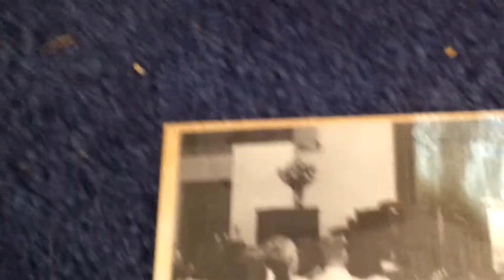Hong Kong (Audio) |Introduction Navy sailor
Introduction of Navy sailor Bob Walsh from helicopter carrier USS New Orleans LPH-11.